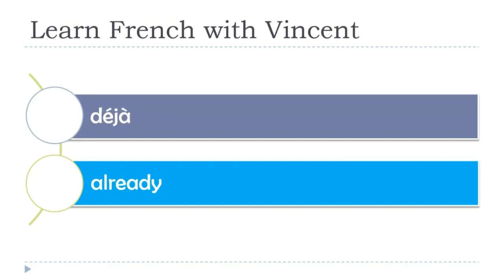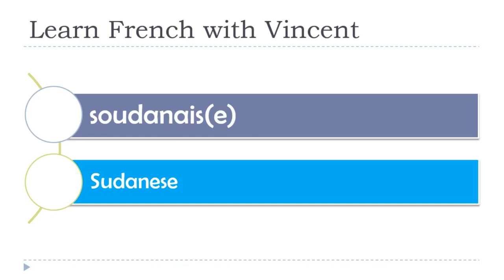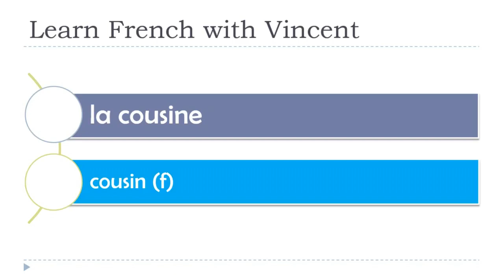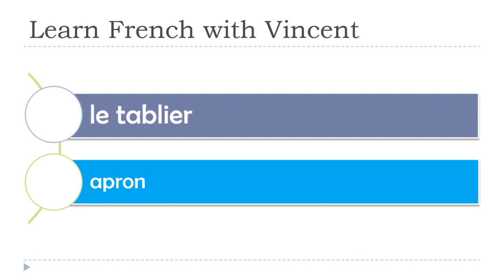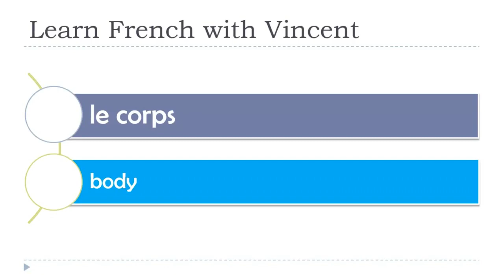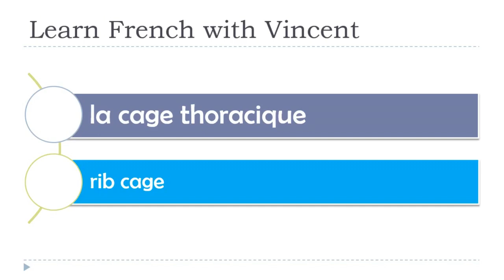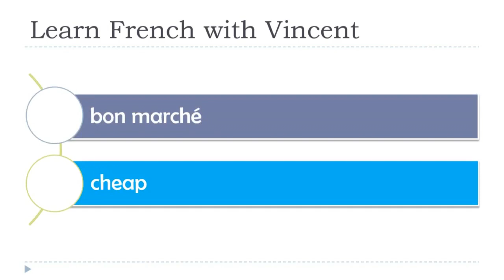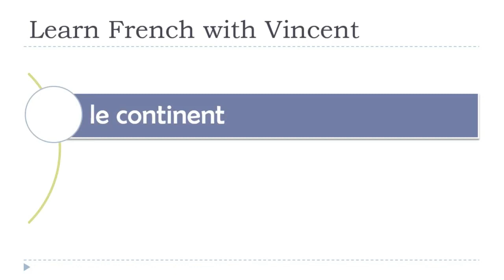Learn French I Dictation of WORDS I 60 Minutes